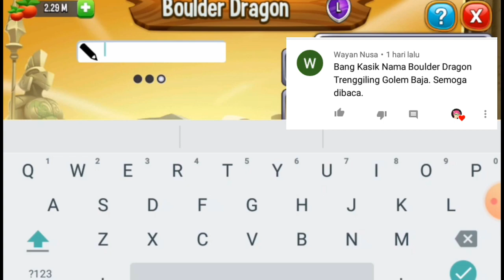Bisa Dapet Naga Legendary Dari Chest Ini ??? - Dragon City Indonesia #127